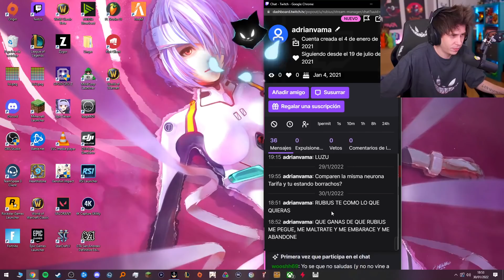Que Es Este Mensaje?...😳🤭